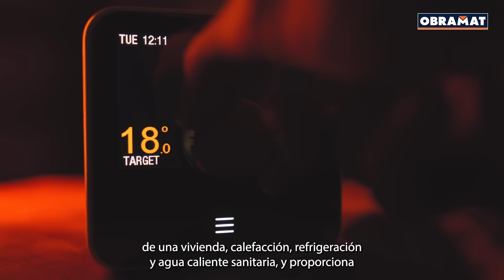Mejora de la eficiencia energética en la vivienda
En este video aprenderás sobre la mejora de la eficiencia energética en la vivienda, incluyendo consejos para ahorrar energía y cómo llevar a cabo una rehabilitación energética. ¡Descubre cómo puedes reducir tu consumo de energía y hacer un hogar más sostenible!